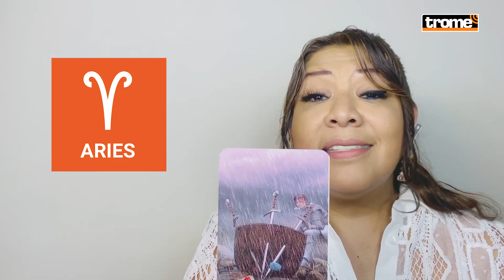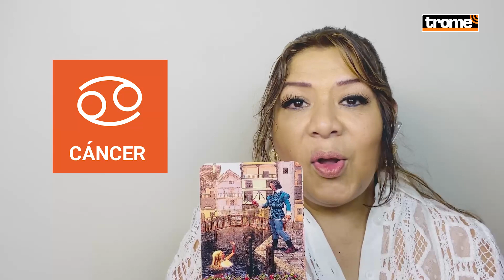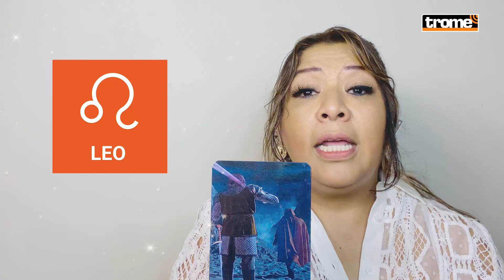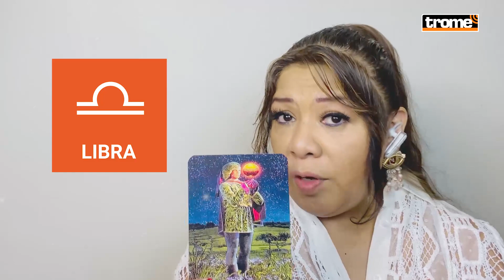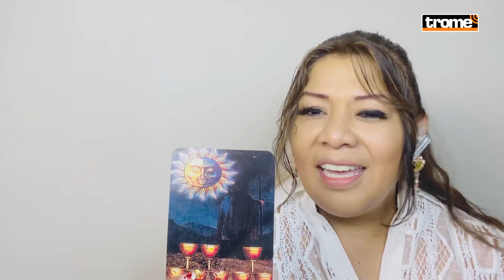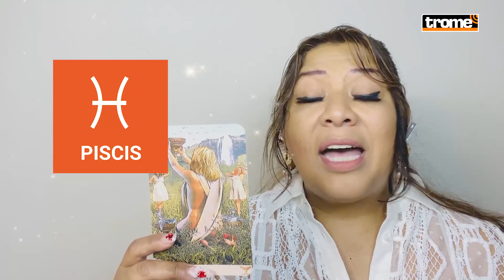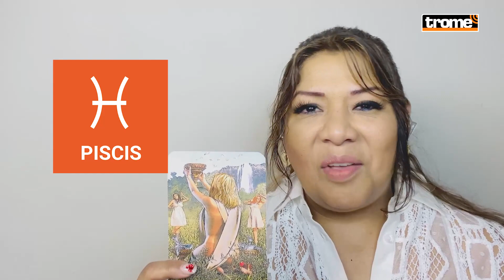HORÓSCOPO SEMANAL del 02 al 08 de agosto de 2021 | Predicciones con Soralla De Los Ángeles ✨🔮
Hoy en tu HoróscopoTrome, Soralla de los Ángeles comparte con nosotros todo lo que debes saber sobre tu signo zodiacal. Presta atención y entérate qué tienen los astros para ti.✨🌞🌜